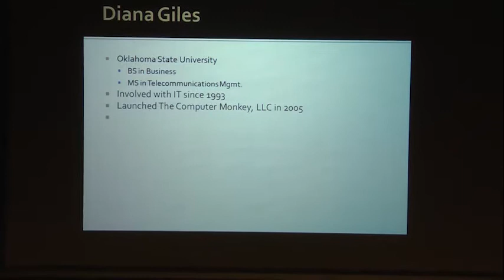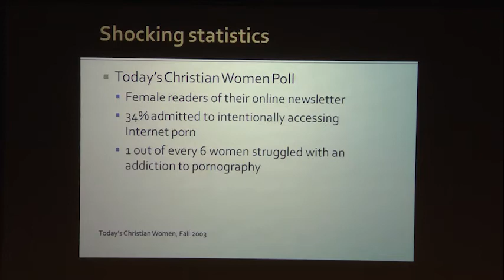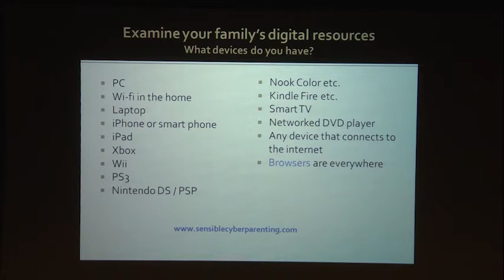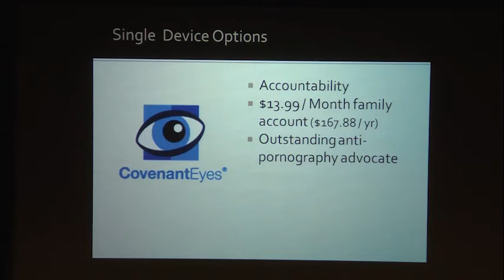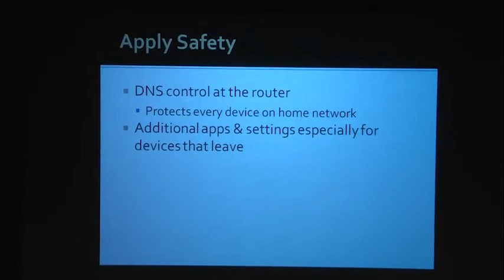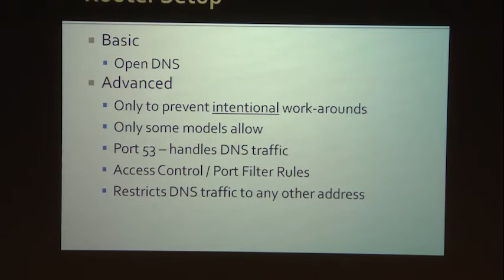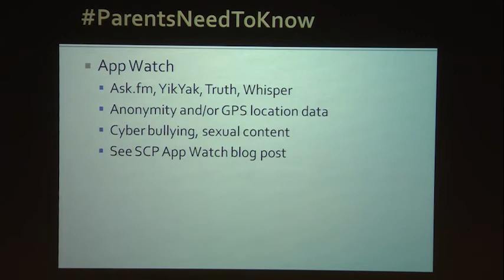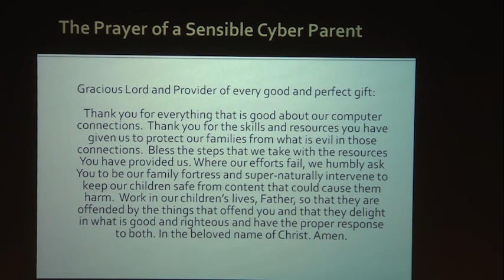Sensible Cyber Parenting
Wading through the options for online filtering can be challenging, even for “tech savvy” parents. This parent seminar seeks to remove those technical barriers to protection by a) discussing the choices of protection methods for a variety of devices, b) demonstrating a step-by-step setup of an popular, effective, and free web filter, c) providing parent resources, tools, and tips for today’s world, and d) helping parents approach their kids’ technology more confidently.